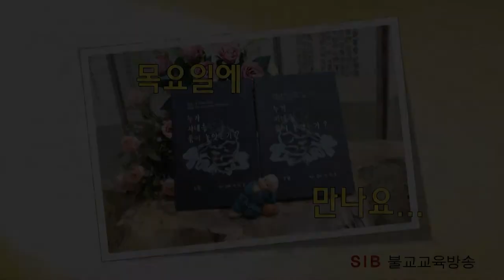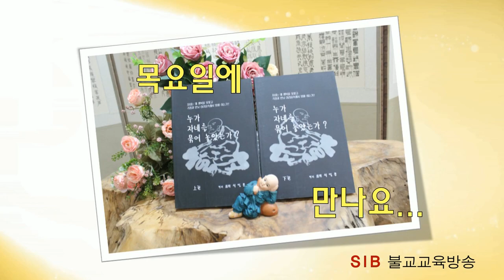누가 자네를 묶어 놓았는가?... 하14회... 염불만 한다고 깨달음이 오는가?... (전교사 정혜연)